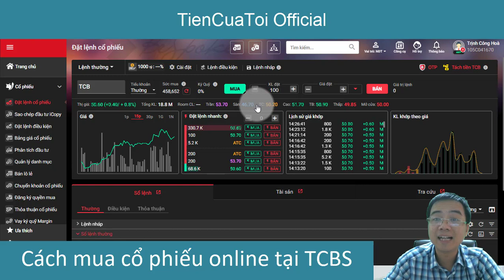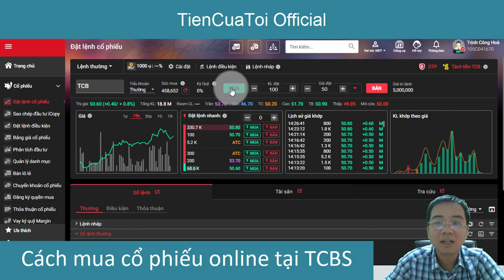[TCBS] Cách mua hàng ngàn cổ phiếu tại công ty chứng khoán Techcombank